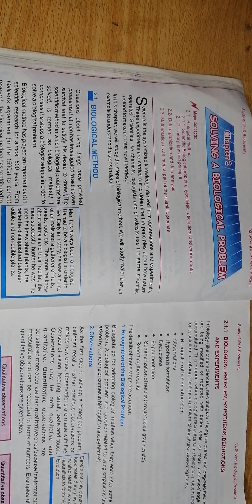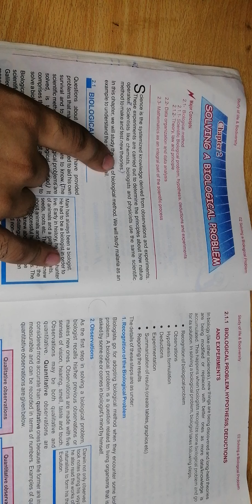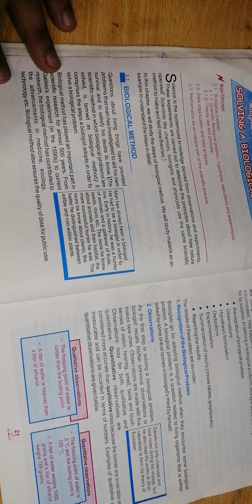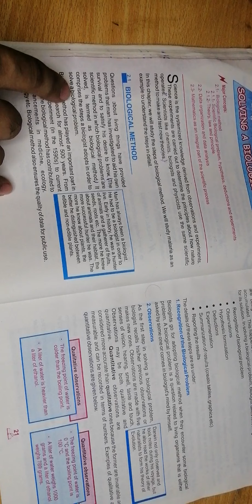Biological problems lecture 1 class 9